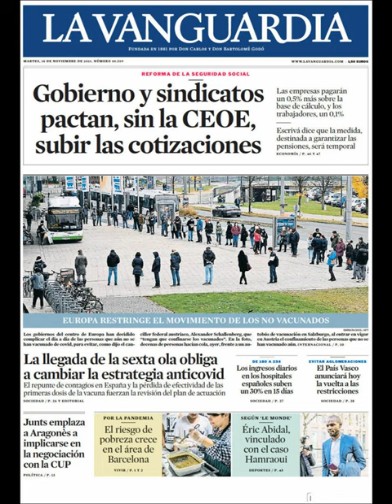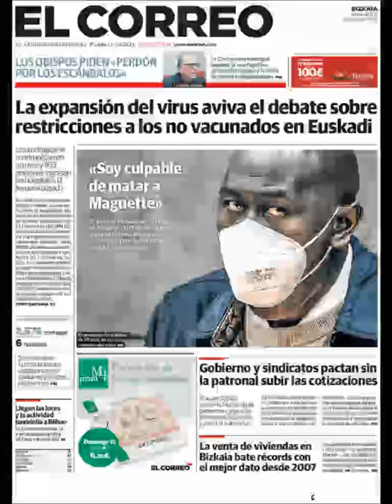Noticias Martes 16 Noviembre 2021 Titulares Portadas Diarios Periódicos España Spain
Principales Titulares de Noticias en Portadas Diarios Periódicos Españoles del Martes 16 de Noviembre de 2021 ¿Que le Parecio este día?